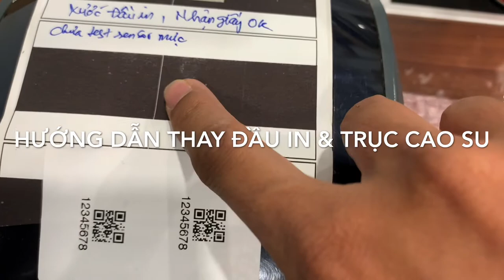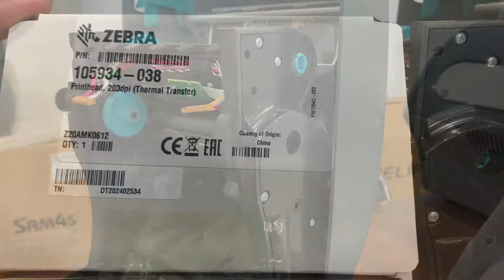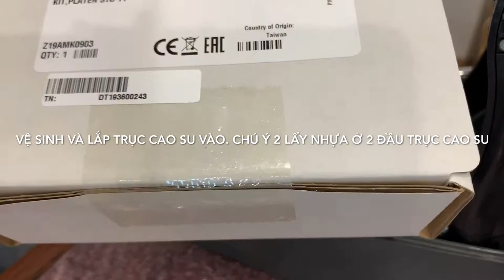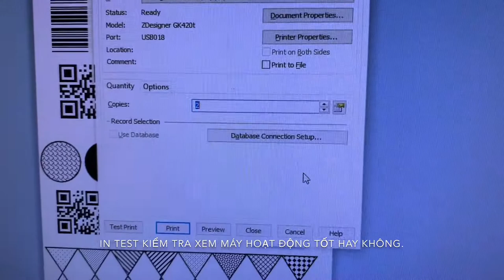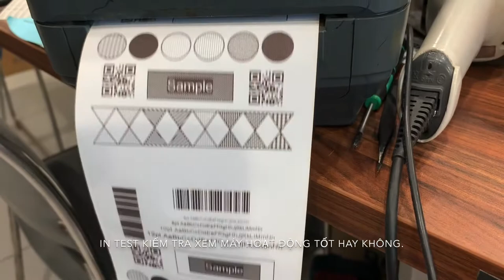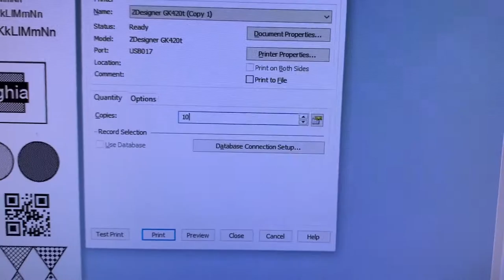✅ Hướng dẫn thay đầu in(Printhead) & trục cao su(Platen roller) cho máy in ZEBRA GK420t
Các bạn nên xem kỹ clip rồi hãy thao tác, nhớ rút hết cable ra khỏi máy in.
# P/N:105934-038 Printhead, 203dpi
# P/N: P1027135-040 KIT, PLATEN STD TT (ROLLER)

COPYRIGHT BY Barcode_Nghia